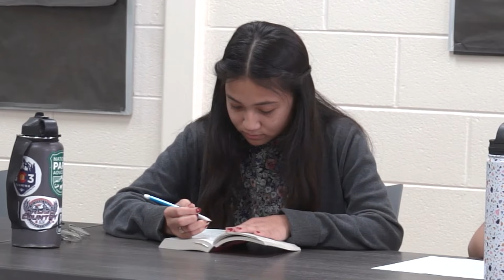06/09/2022 Students Rise to the Challenge Learning the Classics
In one ethnically and economically diverse community, many had doubts that their students would be able to tackle a rigorous curriculum based on the classics. But as it turns out, the students are rising to the challenge and really learning to understand even the most complex writings. Kim Martinez reports.